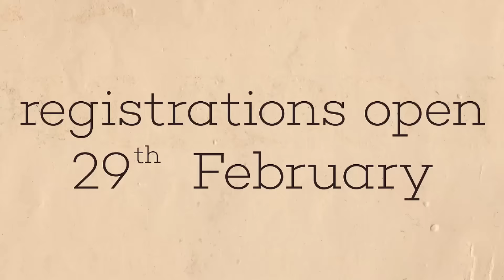The Crete Trip 2016 - Official promo video by ESN Greece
The Crete Trip 2016, by ESN Greece, is here!

5-8 May 2016 || The best experience of YOUR Erasmus life!

***This year we are travelling with ANEK lines & Blue Star ferries!

Soundtrack: Roses | The Chainsmokers ft. Rozes